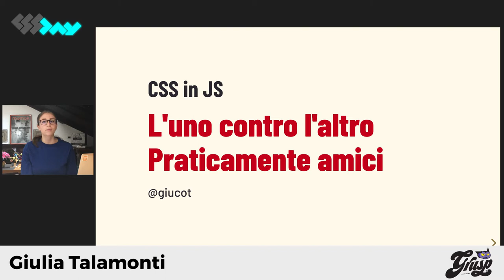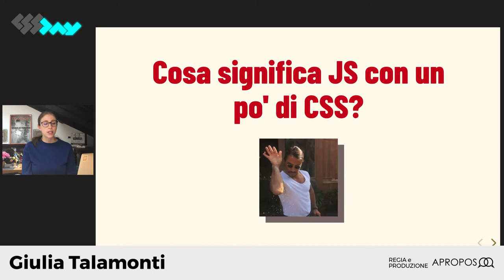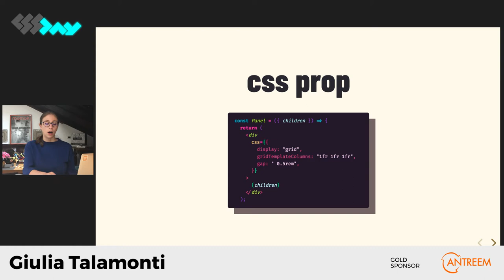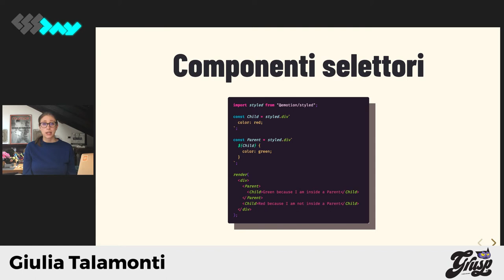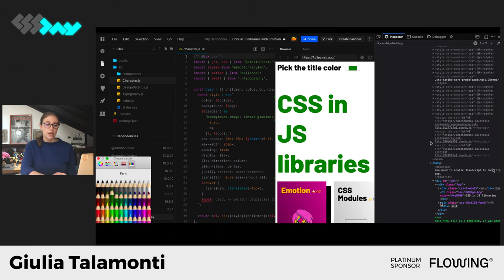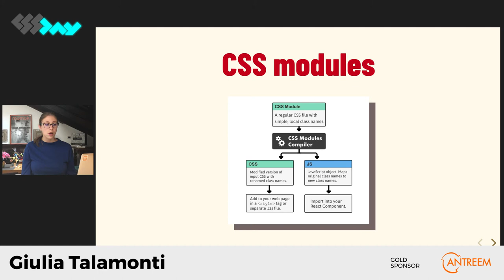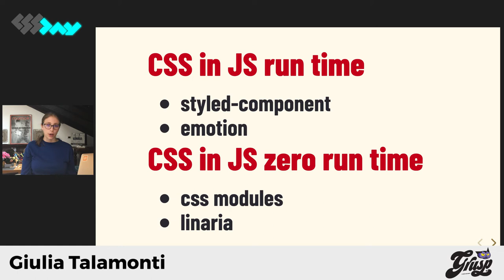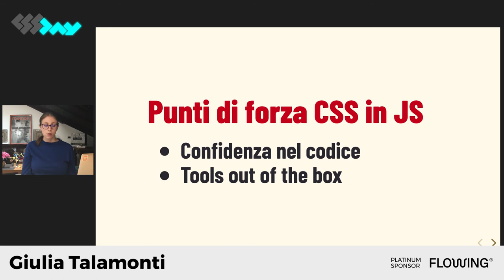L'uno contro l'altro? Praticamente amici! CSS in JS - Giulia Talamonti - cssday 2020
Giulia Talamonti - L'uno contro l'altro? Praticamente amici! - CSS in JS  [cssday 2020, 19 Giugno 2020, online]

Al tempo degli applicativi web, dei framework che spadroneggiano su un'industria in tumulto, gli sviluppatori web invocano il soccorso di un eroe per riconquistare la libertà. Finalmente arriva CSS in JS l’invincibile... No ok sto esagerando! Ricomincio! Uno contro l’altro ma praticamente amici, un viaggio su come l’uno (CSS) è diventato il migliore amico dell’altro (JS).

Ti aspettiamo al prossimo cssday!